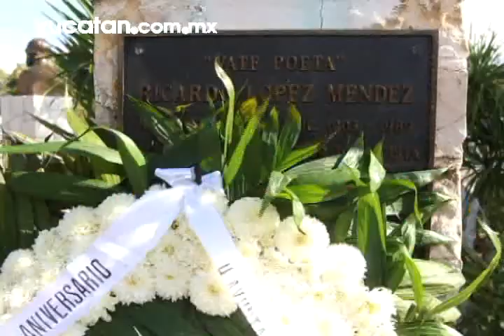Celebran 110 aniversario del natalicio de "El Vate"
"México, creo en ti, como en el vértice de un juramento" son algunas de las líneas de "El credo", poema que le valió a Ricardo López Méndez "El Vate", para ser recordado  como uno de los autores de las más grandes obras hechas a la Patria.